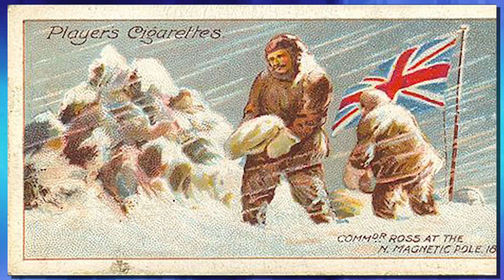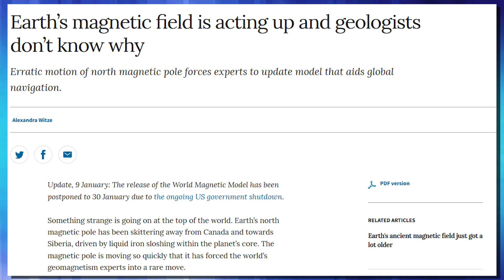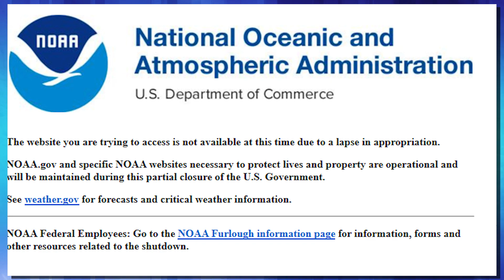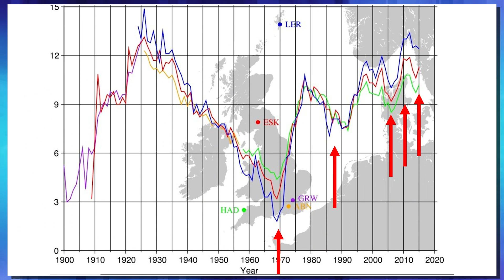There is a great disturbance in the (Geomagnetic) Force. Our wandering poles discussion.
In today's longer video we will take a deeper look at the magnetic field surrounding the Earth that has been in the news cycle recently. If you have been reading science news I am sure you have seen the articles about the changing geomagnetic field and the way our magnetic north pole is wandering. These sites want you to believe that the earth's magnetosphere is on the verge of collapse. This is not a new thing and if you look into apparent polar wander this is something that has been happening for as long as there has been a magnetic pole. There is a lot of polar wandering evidence and this is a very clear cut phenomenon for physicist who study paleomagnetism. The reason that the shifting north pole is in the news isn't because it is new but because it gives people a scary sounding headline to get you to click. In all reality even if this is the beginning of a pole reversal we wont lose everything. Magnetic pole flip will happen as it has for years. Yes if magnetic north swaps with the south pole our GPS and compasses will be out of whack but other than that we should be fine. In the long run don't sweat what we cant change and know that what is happening is normal.